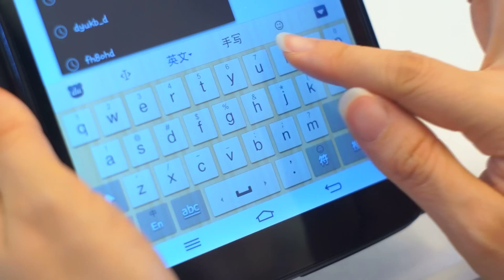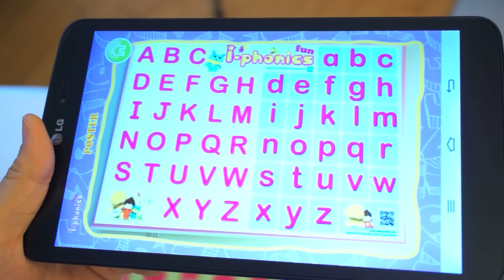i-Phonics Fun 使用說明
i-phonics Learning Fun是一套香港首創，嶄新科技的幼兒學習英文拼音的優質教材，利用嶄新的AR「擴增實境」技術，提供多媒體效能，讓小朋友在虛擬空間中進行互動學習活動，家長可輕鬆與孩子一起學習A-Z 26個英文個字母原音及拼音，其相關詞彙的讀寫，當中更輔以3D立體影像，筆順動畫、拼音導讀影片、字詞拼讀，並附有遊戲、書簽等等多樣元素，讓孩子打破乏味，輕鬆掌握英語拼音的樂趣。